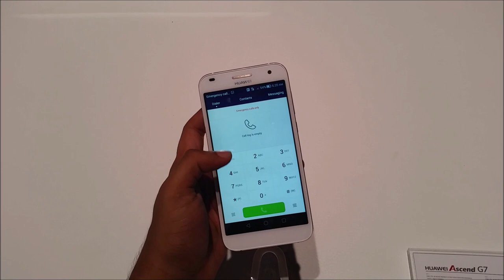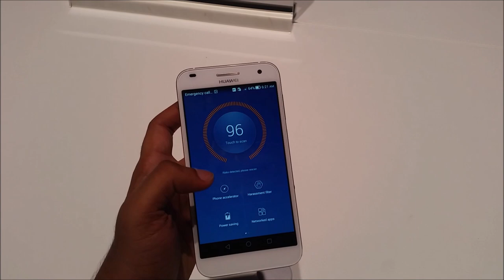IFA 2014 : Huawei Ascend G7